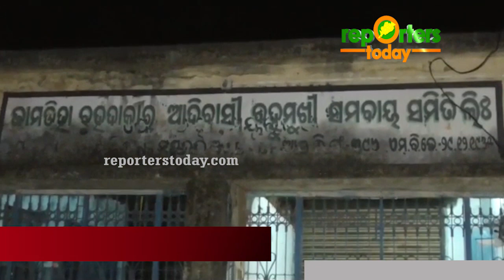Thousand of farmers waiting in mandi